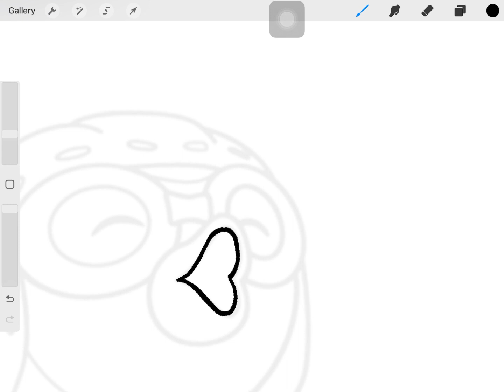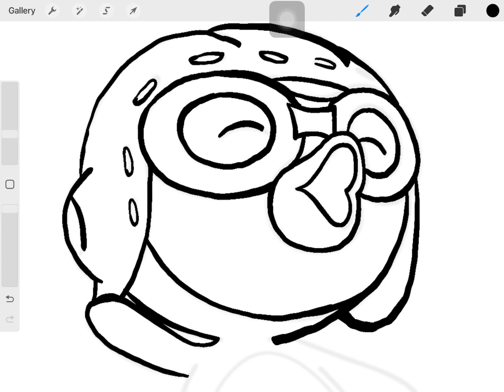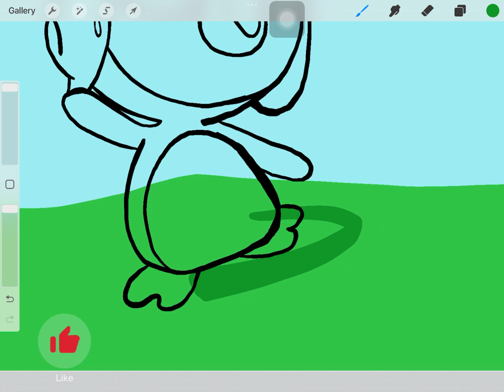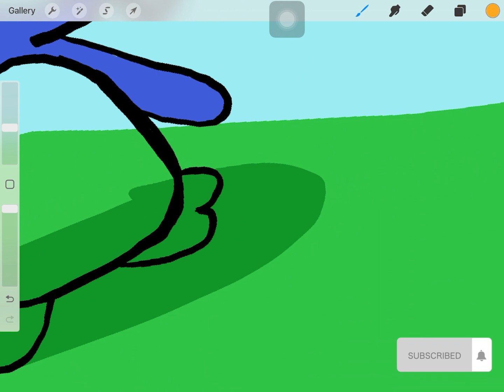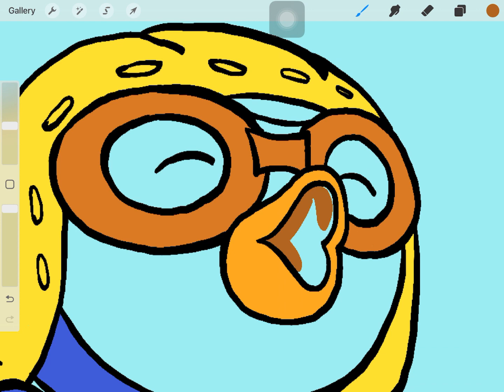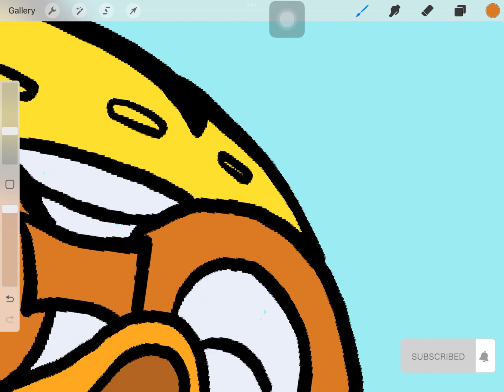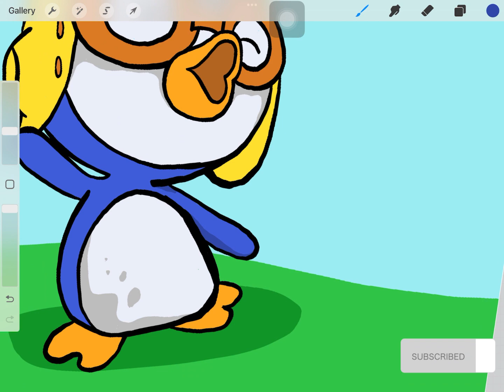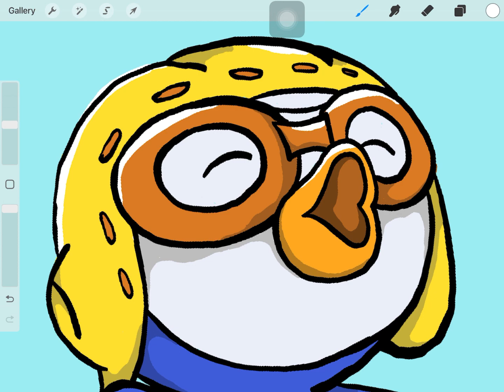Cara Menggambar Pororo | How to Draw Pororo The Little Penguin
Hallo Teman teman, Hari ini saya menggambar dan mewarnai Pororo The Little Penguin menggunakan pencil pada Ipad.

Selamat menonton.